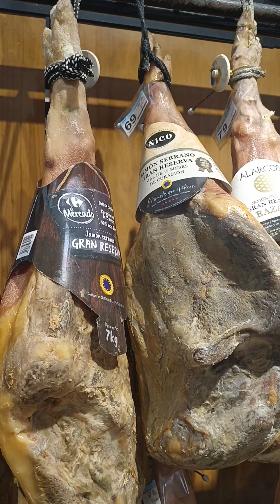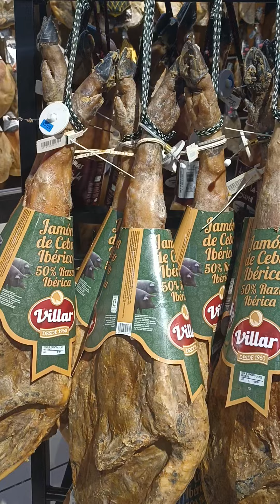Цены на хамон иберико до 10 июля